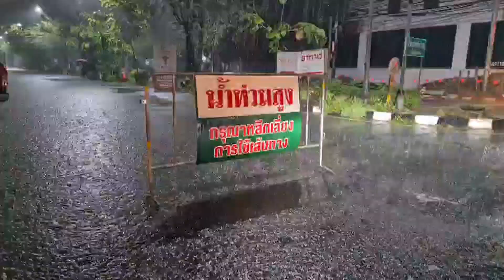ฝนถล่มกรุง ซอยพระราม 9 ที่ 7 (อ.ส.ม.ท.) ท่วมหนัก น้ำสูงประมาณ 1 เมตร รถจอดพังระเนระนาด .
เมื่อเวลา 22.00 น. วันที่ 20 ก.ค. ผู้สื่อข่าวรายงานว่า บริเวณซอยพระราม 9 ที่ 7 (อ.ส.ม.ท.) ถนนพระราม 9 แขวงและเขตห้วยขวาง กทม. หลังมีฝนตกหนักต่อเนื่อง ตั้งแต่ช่วงเย็นที่ผ่านมา พบว่าภายในซอยดังกล่าวมีน้ำท่วมขังสูงราว 1 เมตร โดยเฉพาะช่วงกลางซอย เจ้าหน้าที่สำนักงานเขตห้วยขวาง ต้องนำแผงเหล็กกั้นปิดประกาศหน้าปากซอย "น้ำท่วมสูง กรุณาหลีกเลี่ยงเส้นทาง"  ทำให้ผู้พักอาศัยในซอยดังกล่าวไม่สามารถขับรถเข้าบ้านได้ รวมถึงรถจักรยานยนต์ส่งของที่ต้องใช้เส้นทางก็ไม่สามารถขี่เข้าไปได้ บางรายเมื่อมาถึงได้ขับฝ่าเข้าไปไม่ถึง 10 เมตร ต้องวนรถกลับออกจากซอย
จากการตรวจสอบพบว่ามีรถจักรยานยนต์ที่จอดไว้ถูกน้ำดันรถล้มระเนระนาด ทั้งกรวยยางจราจรและถังขยะลอยเกลื่อนถนน รวมถึงมีรถยนต์จอดเสียอยู่ภายในและโทรประสานรถยกประเภท 6 ล้อ ก็ไม่สามารถเข้าไปช่วยเหลือได้
ทั้งนี้ ต้องรอให้ฝนหยุดหรือเบาลง เพื่อให้เจ้าหน้าที่สำนักงานเขตหรือหน่วยงานที่เกี่ยวข้องเข้ามาดำเนินการหาวิธีแก้โดยเร่งด่วน เพื่ออำนวยความสะดวกแก่ประชาชนที่พักอาศัยและสัญจรไปมาในซอยดังกล่าว
นอกจากนี้ บริเวณถนนรัชดาภิเษกฝั่งขาออกตลอดทั้งสาย พบว่ามีน้ำท่วมขังพื้นผิวจราจร โดยเฉพาะช่วงที่ถนนเป็นแอ่ง มีน้ำท่วมตลอดทั้งเส้นทาง. - สำนักข่าวไทย